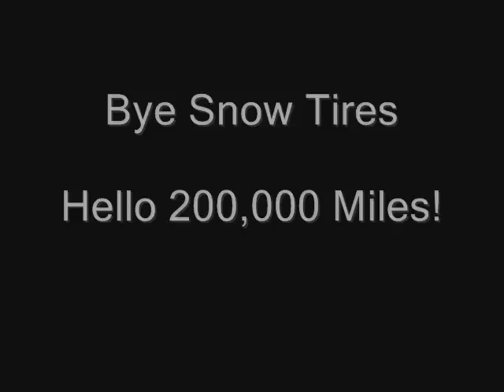Dude celebrates turning 200K miles on his Dodge Neon in style!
Massive peg-leg burnout!